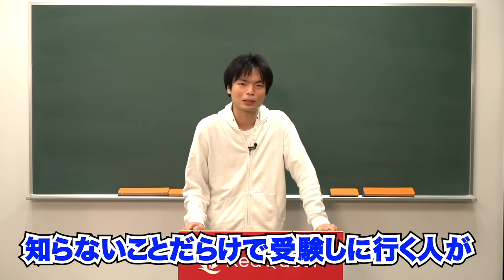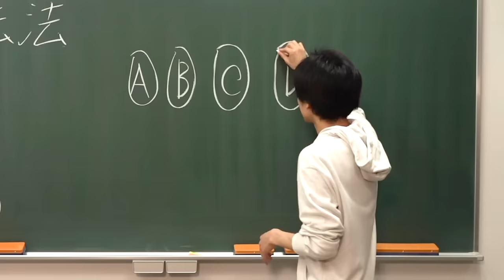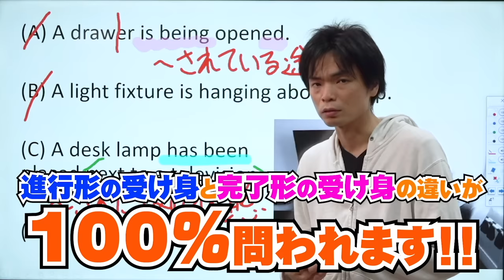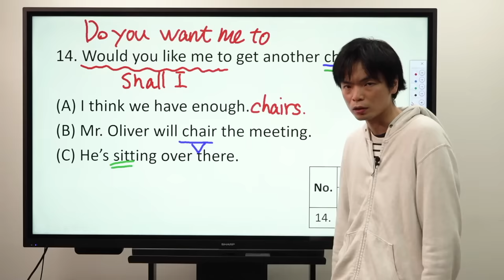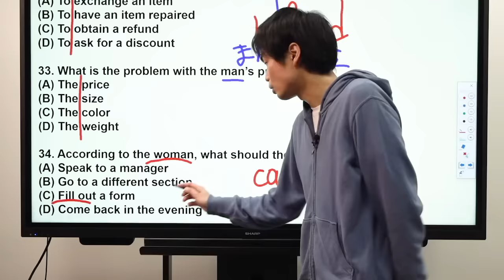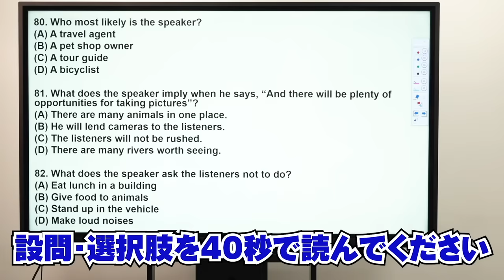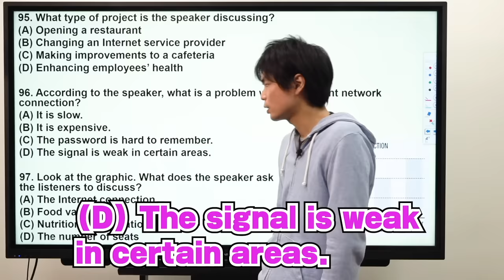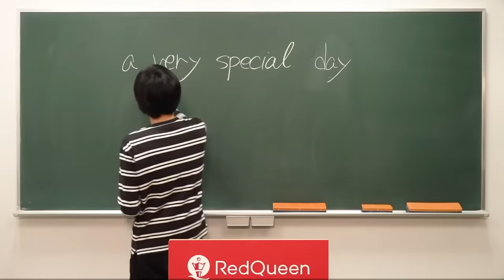【3時間で攻略】TOEIC全パート完全攻略講座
もりてつの総合対策動画：TOEIC Essentialsはこちらから購入いただけます

チャンネルメンバーシップに加入する（Lv.2以上でTOEIC講義視聴可能に）

テキスト：TOEIC TEST 模試特急 新形式対策

‹出演者情報›
もりてつ
発音指導士